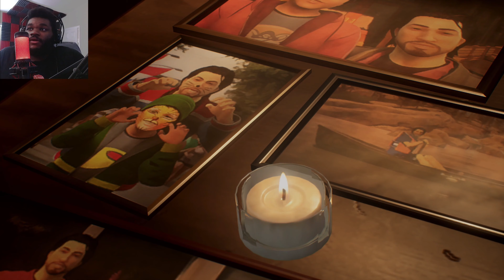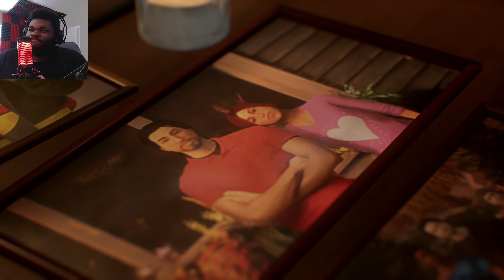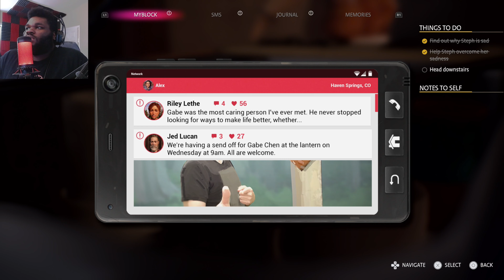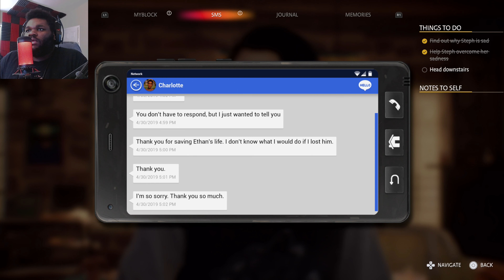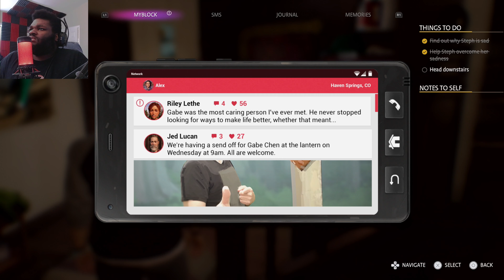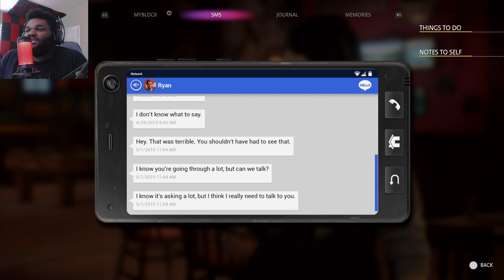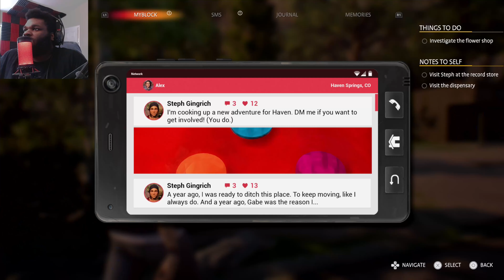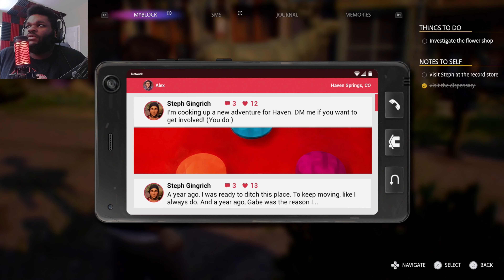LIFE IS STRANGE TRUE COLORS PART 3 | LENDING OUT HELPING HANDS TO AS MANY AS WE CAN!